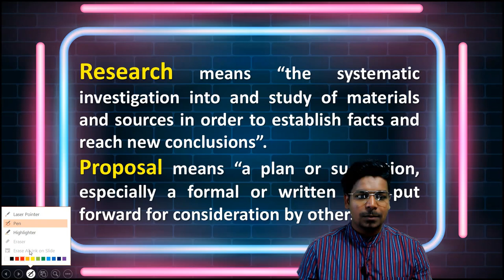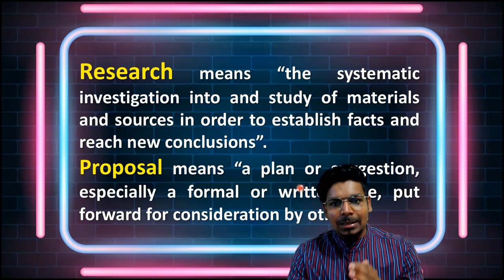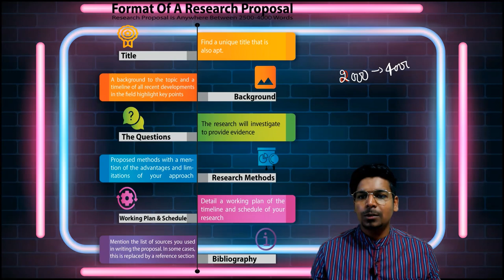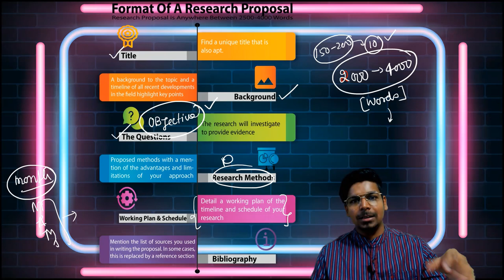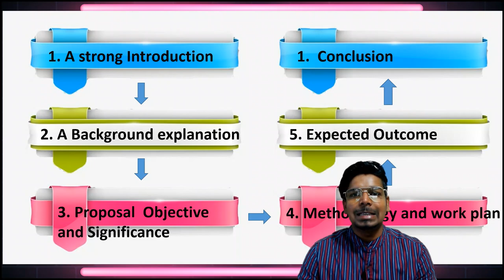Tips and Tricks to Write Most Effective Research proposal for PhD ||CSIR-NET||GATE||DBT||ICMR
In this video tutorial, I am going to discuss the Tips and Tricks to Write Most Effective Research proposal for Various IITs and other institutes. Hope this video will be helpful to you for your preparation.